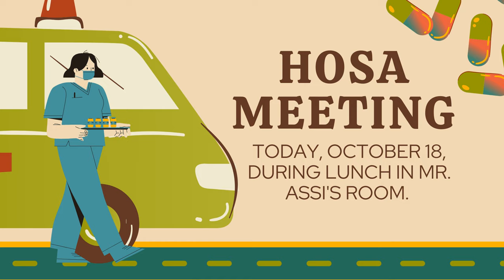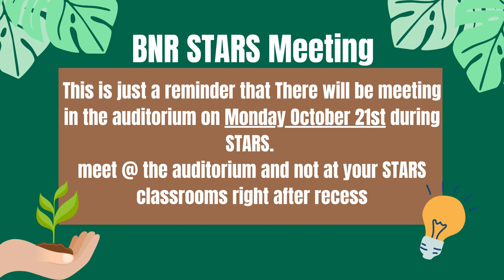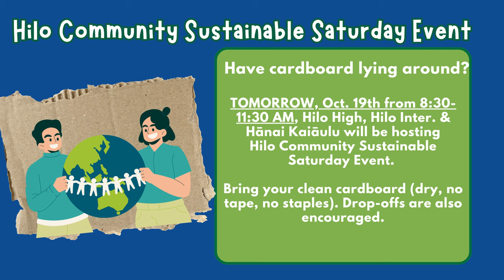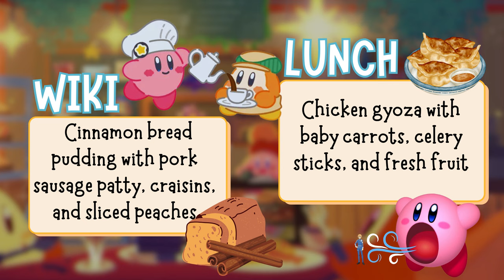10/18/2024 KVIKS News Bulletin